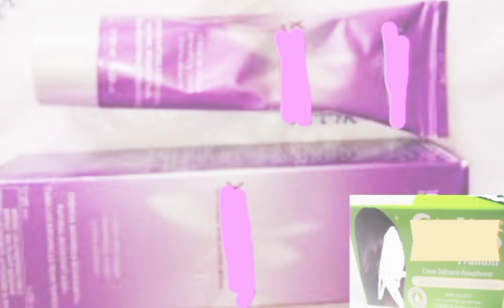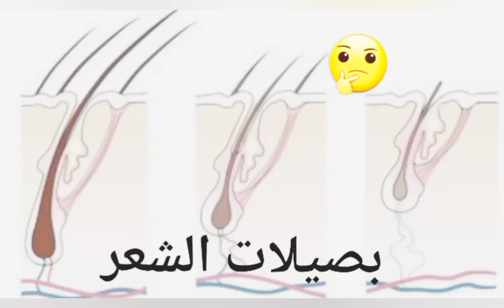اسرار و خبايا تعرض عليكم لاول مرة ترطيب الشعر بلا متمشي عند لكوافورة اجي نوريك 😍اول وحدة اتنصحكم